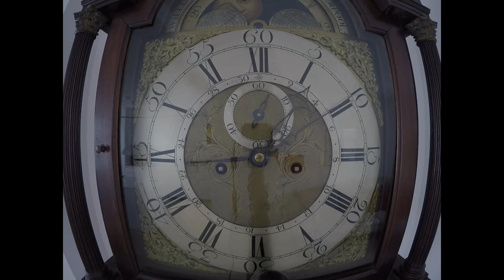OLD CLOCK TICKING SOUND, very realxing (1,30 h) [秒針の音]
Just an hour thirty to forget about the world...
The simple tic toc is like Ear-nectar quickly calms down and falls asleep.The sound of very old age for relax many of us...Grandfather Clock Ticking and Striking 12 Sound Effect  Enjoy!